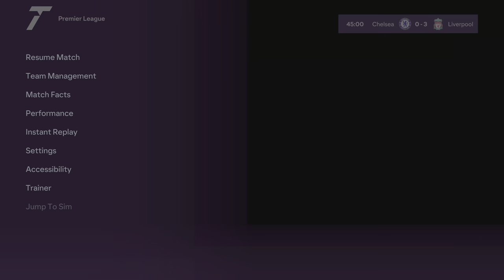FIFA 24 Chelsea - Liverpool / Premier League /PS5 Gameplay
EA FC 24 Gameplay (PS5 4K 60FPS HDR)